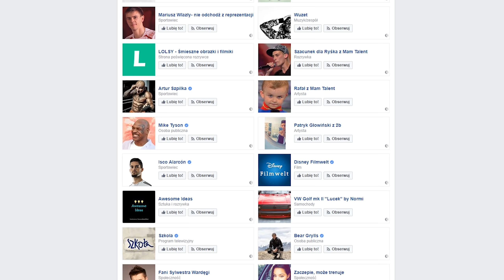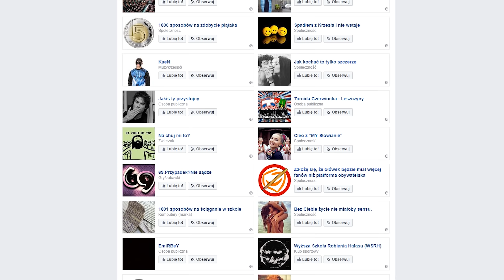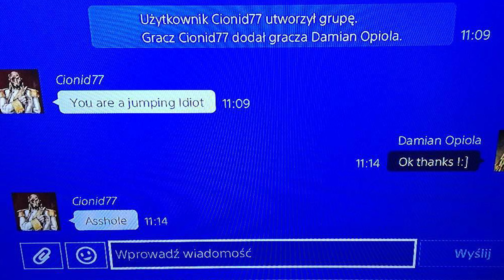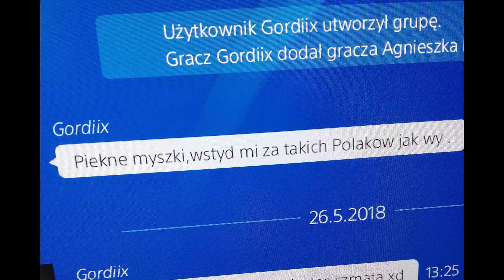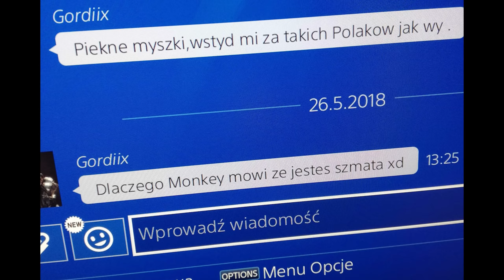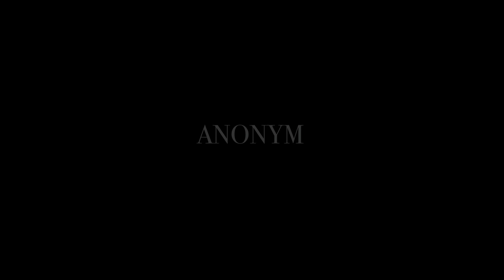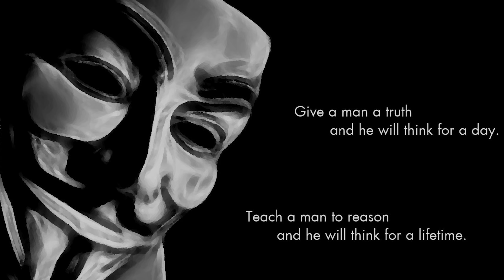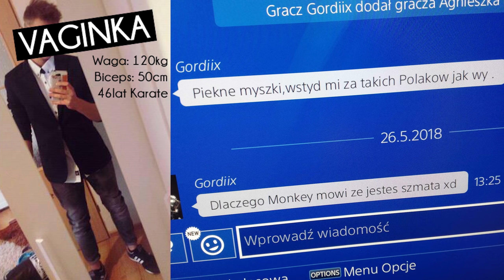🐧 Dupopłody, czyli "anonimowi" gangsterzy internetu...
📣 OGLĄDAJ W 1440P 60FPS DLA MAKSYMALNEJ JAKOŚCI!
(Jeśli nie widzisz opcji 1440p spróbuj przeglądarki Chrome lub sprawdź jak odblokować tą rozdzielczość w Twojej przeglądarce)

✔️ MOŻESZ DOŁĄCZYĆ DO ARMII PBC NA KILKA SPOSOBÓW:
◾️ Dając SUBa na tym kanale. Nic on nie kosztuje 
◾️ Dołączając do naszej grupy na Facebooku w której także możesz sam postować lub oglądać pracę i pomysły innych z Armii PBc!
◾️ Ustawiając sobie w grze ClanTag: PBc

💲YouTube potrzebuje wiele czasu i własnego wkładu, jednak pieniędzy nie przynosi. Za każdą jedną dotację jestem bardzo wdzięczny, bo pozwala mi robić to co lubię i rozwijać ten kanał:

💬 Szukasz współpracy lub możliwości umieszczenia Twojej reklamy u mnie na kanale? Napisz wiadomość na ten adres i jeśli zobaczę że Twoja propozycja jest poważna i nie łamie pewnych reguł na tym kanale na pewno się do Ciebie odezwę. (NIE! Nie będę waszych hazardowych stron reklamował!)
Kamil PinGuiNPL Mrozek